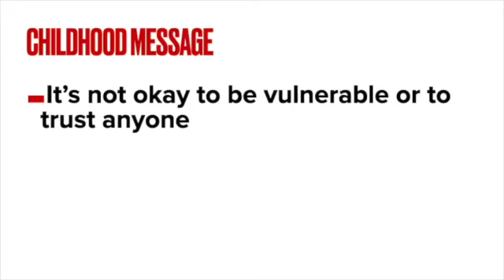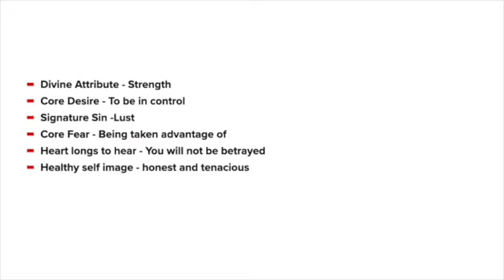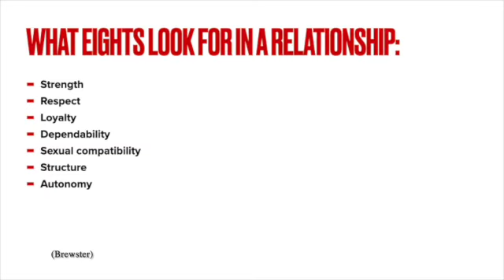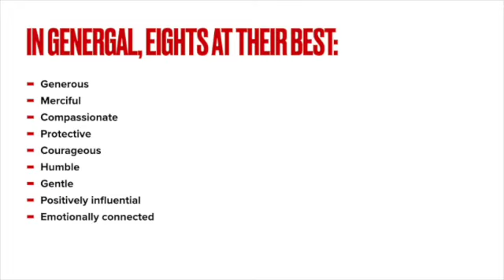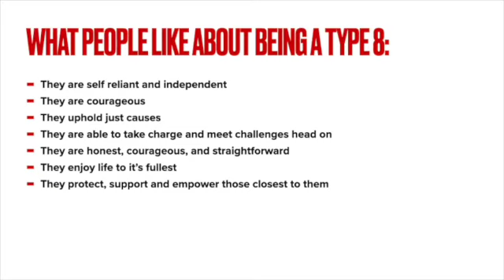Unveiling the Superpowers of Enneagram Type Eight in Relationships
In this video, we're continuing our discussion of the Enneagram type 8, looking at relationships in the best and worst possible ways, and exploring what makes being a type 8 special. We're also looking at some of the superpowers and enjoyments that come with being a type 8. This is an important video for anyone interested in understanding themselves and their relationships better!

I start with an overview of Chapter 1. Then talk about Eights in relationships, Eights at their best, what people like about being Enneagram Eights, their superpowers, and what's great about Eights.

You will find this information especially helpful if you work with, live with, or love an enneagram type 8. You will better understand where they are coming from and therefore understand how to better communicate with them. This will no doubt improve your relationship with a type 8.

If you are a type 8 and would like to improve your relationships. Use this video to open the conversation with others about how to better understand you and where you are coming from. And, use this video as a jumping-off point to better understand yourself.  Becoming aware of our patterns without judging them leads to our personal transformation.

Chapter 2 In-Text References:

Childhood Message - (Brewster)
Attributes - (Brewster)
Priorities - (Brewster)
How to Get Along With - (Brewster)
Relationship Goal - (Brewster)
What (the types) Look For In a Relationship (Brewster)
In Secure Relationships - (Brewster)
(The Type) At Their Best - (Brewster)
Superpowers of (The Type) - (Brewster)
What's Great About (The Type) - (Brewster)
(The Type) At Their Best In Relationships - Wagele and Baron (1994)
(The Type) At Their Worst In Relationships - Wagele and Baron (1994)
In Intimate Relationships - Wagele and Baron (1994)
(The Type) At Their Best - Wagele and Baron (1994)
What People Like About Being A (Type) - Wagele and Baron (1994)

References:
Baron, R., &amp; Wagele, E. (2014). The enneagram made easy: Discover the 9 types of people. W. Ross MacDonald School Resource Services Library.

Brewster, J. (2022). Enneagram Essentials 125 Cards for Self-Awareness & Connection. WaterBrook, a division of Penguin Random House LLC.
Baron, R., & Wagele, E. (1994). The Enneagram Made Easy. HarperSanFrancisco.

The equation - by Kate Ingram. (2021, July 13).